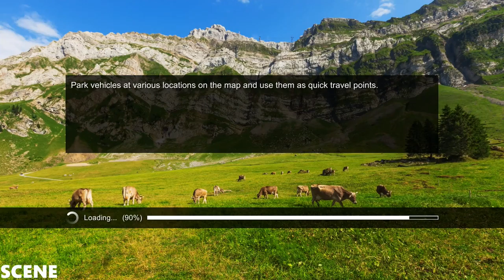Professional Farmer 2017 Gameplay TRAKTOR DRIVE (1080p) ULTRA FIRST LOOK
MINIMUM:
OS: Windows Vista, 7, 8, 10
Processor: Intel Core 2 Duo Dualcore, AMD X2 Dualcore with 3.0 GHz
Memory: 4 GB RAM
Graphics: NVIDIA GeForce GTX 280, AMD Radeon HD 4870
DirectX: Version 9.0c
Storage: 3 GB available space
Sound Card: DirectX Soundcard

RECOMMENDED:
OS: Windows 8, 10, 64-bit
Processor: Intel i-series Quadcore, AMD FX-series Quadcore with 3.4 GH
Memory: 8 GB RAM
Graphics: NVIDIA GeForce GTX 760, AMD Radeon HD R9 270X
DirectX: Version 11